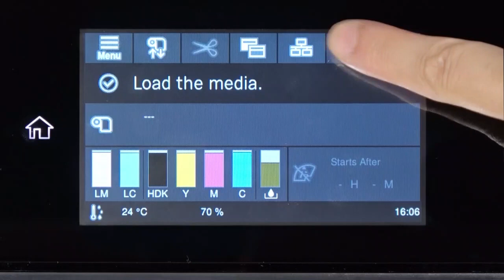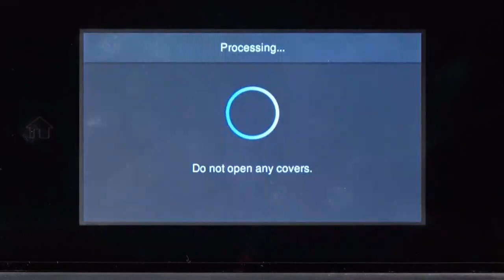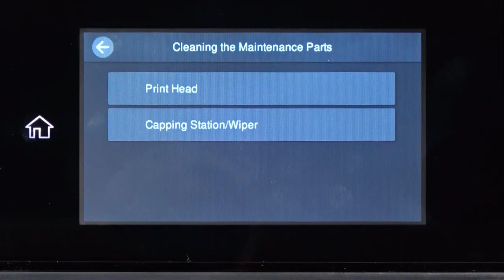Running Print Head Maintenance on Epson SureColor F6470 Sublimation Printer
Step-by-step instructions on how to run print head maintenance on the Epson SureColor F6470 Sublimation Printer.

Video courtesy of Epson.